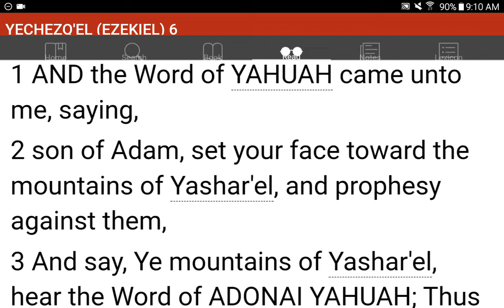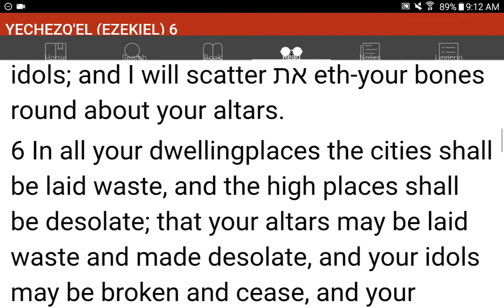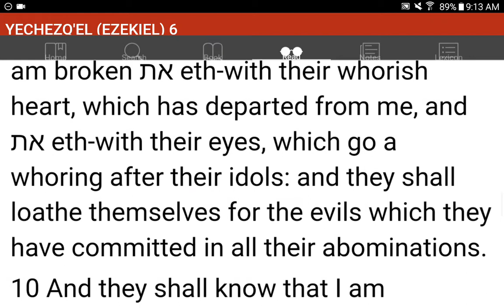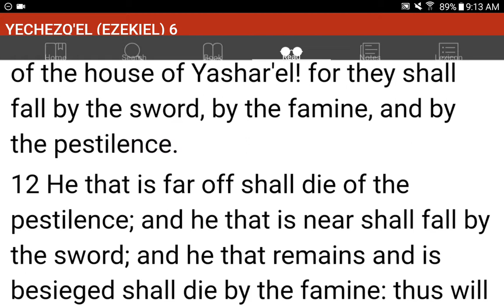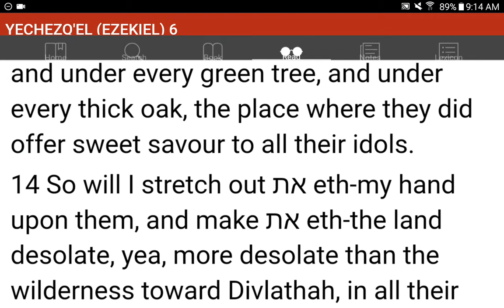💜h?™ "What's the MOST HELPFUL & SIMPLEST WAY that WORKS?"™ GIVE 1P/Month NOW! GCash